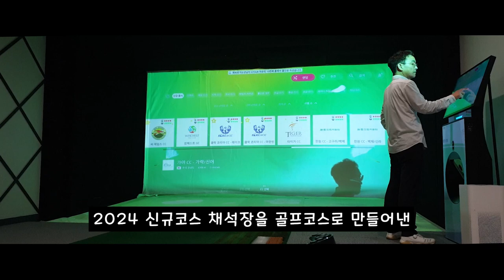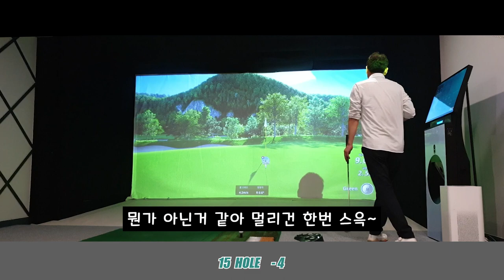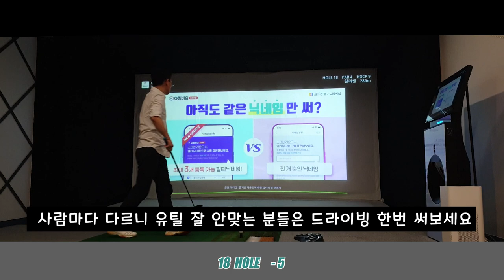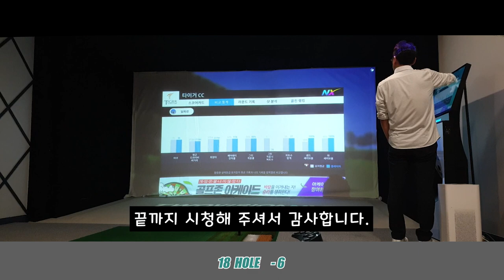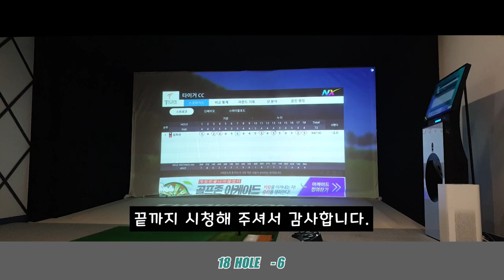인기맵1위 2024.3, 골프존스크린골프, SCREENGOLF, 타이거CC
채석장을 골프장으로 만든곳 경치가 독특 합니다.

        🎵Track : 뚱이의 낮잠 -